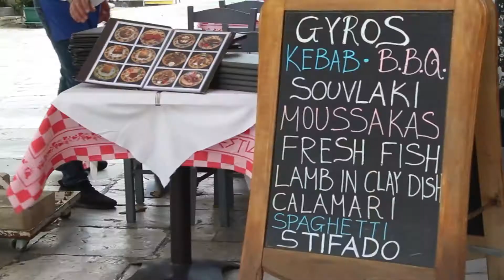Εστία | Estia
Κυδαθηναίων 35 | Kydathineon 35 st.